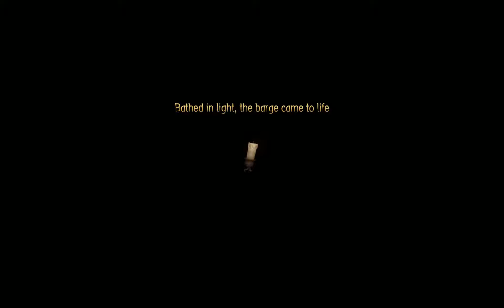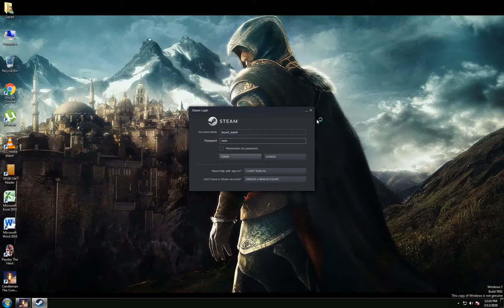Candleman: Gameplay HD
Candleman Switch. €29.99. Candleman is a unique puzzle platformer, where light is both a welcome ally and a deceptive foe. Take the role of a little candle who can burn for only 10 seconds, and venture through an unsettling darkness of challenging levels with a smooth difficulty curve.

Candleman Switch - Red Art Games

Developers: Spotlightor Interactive, Spotlightor Inteactive

Platforms: Nintendo Switch, PlayStation 4, Xbox One, Microsoft Windows, Linux, more

Publishers: Spotlightor Interactive, Zodiac Interactive, indienova, more